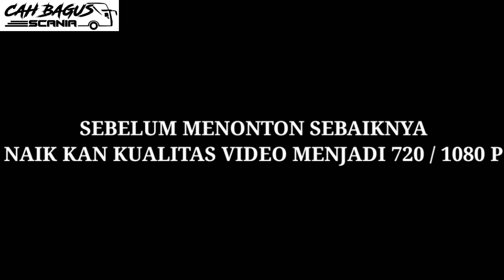perang Telolet Basuri konvoi Luragung Burdah dgn Kalebas🔥Cilegon~pantai Carita